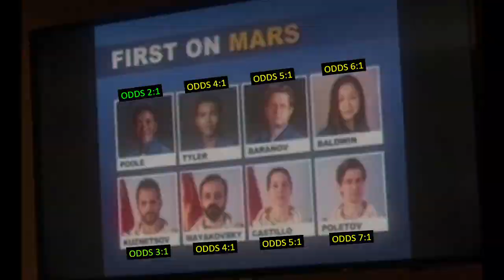FOR ALL MANKIND FIRST FOOT ON MARS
For All Mankind who was the first to set foot on Mars?  Instant Replay US Astronaut Poole.